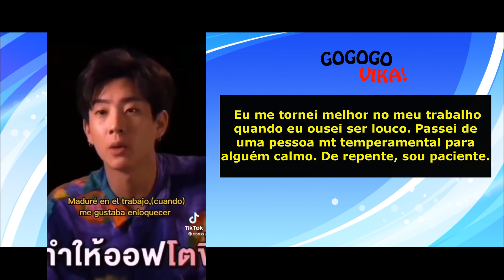OffGun - Ele me mudou!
Prontos para o GoGoGo de hoje? Vamos falar de OffGun! Não deixem de conferir os babados da produção e depois me falem o que acharam nos comentários! Espero que gostem 😃

Entre em contato comigo pelo twitter: @VirginiaPagli